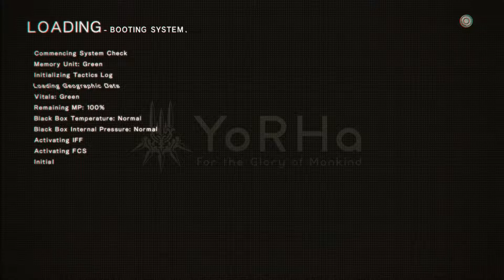Ride Along: NieR Automata (Part 17)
The unique perspective of Yoko Taro, the stylish gameplay of Platinum Games, and the budget of a mainline Square Enix game. This is going to be one hell of a ride.

Become as gods.

Special Note: videos are now in 1080p. =)